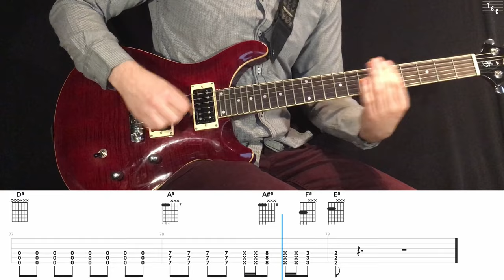Linkin Park - Given Up | Guitar Tabs Tutorial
Please never give up!

Learn how to play Given Up on guitar.

You want to learn how to play guitar? In this guitar tutorial you can learn how to play Given Up by Linkin Park. Guitar tabs are shown at the bottom of the video. Enjoy!

BPM: 100